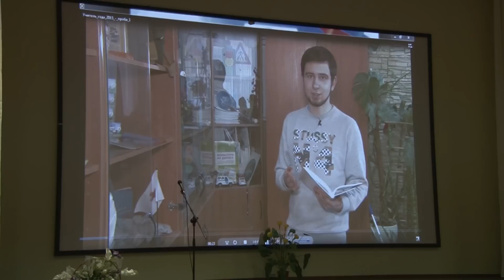2015 12 30 - Учитель года-2015 (Лобня)